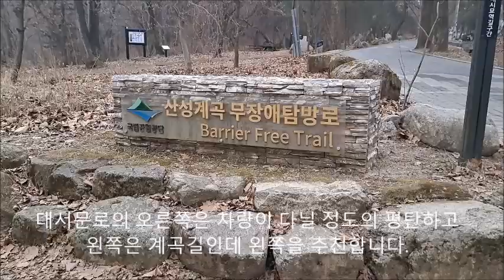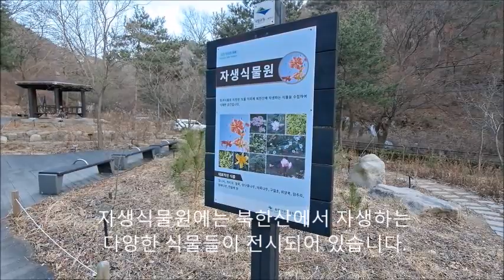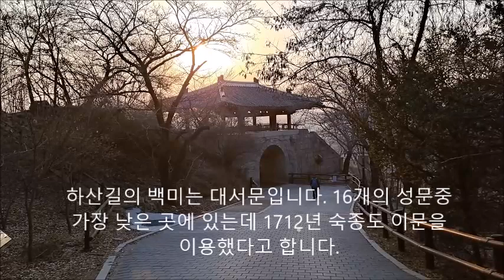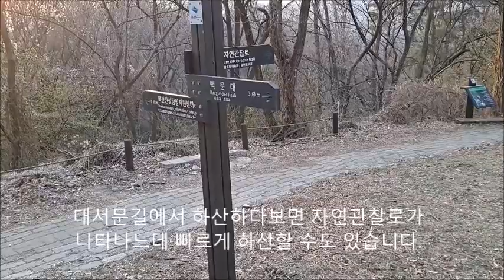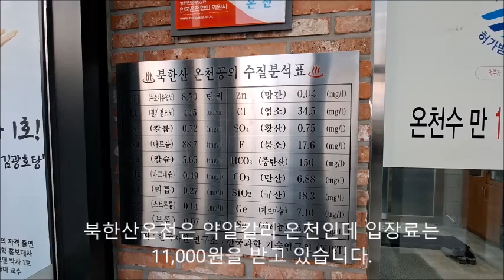[한국관광120도시]14900원에 떠나는 북한산계곡과 북한산온천 북한산성 남한산성 대서문 국립공원 북한동 역사관 자생식물원 독일 알칼리 온천 피로 추어탕 고양시 서울 등산코스 호떡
여정현의 한국관광120도시
북한산계곡과 북한산온천

북한산초에서 월인담, 향옥탄을 거쳐 원효교에서 반환
무량사, 대서문을 경유하는 1: 20 경로입니다..

대서문로의 오른쪽은 차량이 다닐 정도의 평탄하고
왼쪽은 계곡길인데 왼쪽을 추천합니다.

북한산 입구에서는 원효봉, 백운대,
만경봉, 노적봉을 볼 수 있습니다

북한산에는 산성이 있었고 지금도
일부 성곽이 남아 있습니다.

북한산 계곡의 첫번째 웅덩이 월인담인데요
청둥오리가 한가하게 쉬고 있습니다.

늦은 오후 월인담 주변의 하천과 산책로가 조용한 편
인데요 이곳은 편하게 명상할 수 있는 좋은 장소입니다.

북한천 탐방로는 계곡이지만 경사가 비교적
완만하여 어린이들도 쉽게 오를 수 있습니다.

월인담을 지나면 서암사란 조그만 암자가
나옵니다. 돌탑쌓기로 인기 많은 곳입니다

서암사를 지나면 폭포 향옥탄이 등장하는데
겨울에는 얼음으로 덮여있습니다.

3월에는 향옥탄에 얼음이 사라지고
향옥탄은 장마철에 상당한 수량을 자량합니다

물에 의한 침식작용이 다양한 형태의
바위를 만들어 내는 것을 볼 수 있습니다

한참을 오르다보면 대성산장이 철수한
자리의 쉼터가 나타납니다.

계곡의 습지에는 수많은 이끼류들이 자생하며
차분한 느낌을 선사합니다.

원효교까지 오르면 자동차가 다니는
편안한 길로 하산할 수 있습니다.

차량통행은 국립공원 관리직원이나
인근 사찰에 거주하는 사람들만 가능합니다

원효교 인근에는 북한산성의 역사를 알 수 있는
북한동역사관이 위치하고 있습니다.

역사관 인근에는 새마을교가 있고 자생식물원이
위치하고 있습니다.
자생식물원에는 북한산에서 자생하는
다양한 식물들이 전시되어 있습니다.

새마을교 주변에는 자판기와 화장실이
있어 잠시 쉬어갈 수 있습니다.

북한동역사관에서 직진하면 포장도로가 나오고
우회전하면 북한천 계곡길이 나타납니다.

무량사쪽에서 바라본 510m 높이의
원효봉은 해질무렵 장관을 이룹니다.

무량사에서 대서문을 연결하는
도로는 심하게 굽어 있습니다

대서문길 153번지에는 낡은 고택이
자리잡고 있습니다.

하산길의 백미는 대서문입니다. 16개의 성문중
가장 낮은 곳에 있는데 1712년 숙종도 이문을
이용했다고 합니다.

하산길에는 무량사라는 절을
만날 수 있습니다.

대서문 망루에 오르면 해질무렵 노을과
고양시의 신축아파트들을 조망할 수 있습니다

오래되어 단청은 다소 빛을 바랬지만
대서문은 아름다운 자태를 유지하고 있습니다

출입문은 높이 4m 폭3.3m인데
차량과 사람이 빈번히 통행하고 있습니다

대서문길에서 하산하다보면 자연관찰로가
나타나느데 빠르게 하산할 수도 있습니다.

자연관찰로에서는 딱따구리가 조각한
나무들를 살필 수 있습니다.

자연공원 입구에는 화장실이 있고
북한산 초등학교가 위치하고 있습니다

하산 후 출출하면 1500원을 내고 꿀호떡을
사먹을 수 있습니다.

북한산초등학교 인근에는 수 많은 식당과
등산용품점이 즐비합니다.

짧은 등산으로 피로가 누적되었다면 인근
북한산온천 비젠에서 온천욕을 즐길 수 있습니다

북한산온천은 약알칼리 온천인데 입장료는
11,000원을 받고 있습니다.

북한산 온천 옆집인 송담추어탕에서는
추어탕이나 다양한 돈가스를 즐길 수 있습니다

지금까지 북한산계곡과 북한산온천에
대하여 살펴보았습니다. 한국관광에
그리고 알림을 눌러주시고 채널의
다른 재밌는 영상도 살펴보시기 바랍니다